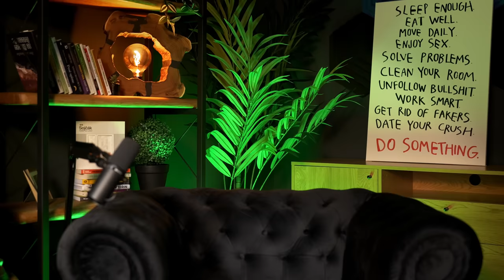JAKUB ENŽL: Cestovat budu v padesáti, Nerozhoduju se podle emocí, Zápas se Sugar Denny?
Pro všechny objednávky nad 2000 Kč stále platí slevový kód "acast" na -600 Kč slevu 💚 Stačí ho zadat v košíku při objednávce.

a-cast
kid ajvn podcast
a-cast podcast
a-cast s ajvnem
jakub enžl podcast
jakub enžl kid ajvn podcast
jakub enžl a-cast
jakub enžl rozhovor
enžl podcast
kid ajvn enžl
nejlepší podcast ve střední evropě